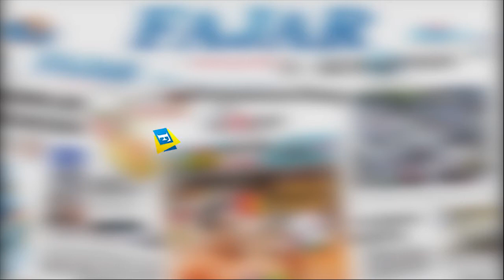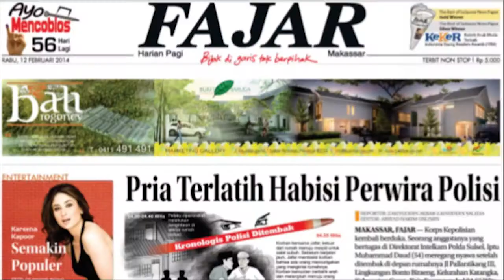Tidak Memenuhi Syarat, Kapolda Sulsel Batal Divaksin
Kapolda Sulawesi Selatan, Irjen Pol Merdisyam batal menjadi salah satu orang pertama yang menerima vaksin Sinovac di Sulawesi Selatan.

Video Jurnalis : Suparman
Voice Over : Qyswa Ruslia
Editor Materi : Haeril
Video Editor : Haeril